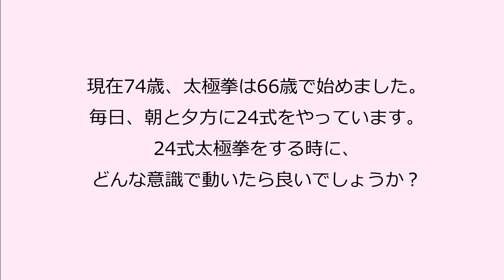【太極拳解説】太極拳の心のあり方とは？イライラうまく行かない？わかりやすく解説。初心者からベテランまで誰でも気軽にできる中村げんこうの太極拳、簡化24式太極拳・健康・瞑想・養生・陰陽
７月も宜しくお願いいたします。太極拳をじっくりしっかりやりたい方へおすすめです！なんと現在発売中の人気DVD動画がYouTubeでご視聴いただけます！そして新作もお楽しみいただけます！

【太極拳理論検定】
❗️スピード学習太極拳を【無料】でご視聴いただけます❗️
１時間３０分の動画を今すぐ無料で見る！

【最短で覚える簡化24式太極拳】

まず最初にこちらの動画をご覧になっていただくとより理解しやすいと思います。

※24式、剣、初級、基礎など、疑問に思うこと、知りたいこと。できるだけお答えしようと思っています。配信動画で解説していきますので、ぜひたくさんご質問ください！これからも皆様が見たい動画をつくりたいです。一緒につくっていけたら、もっともっと太極拳が楽しめると思っております。

太極拳はヨガや禅と同じように心のリラックス効果も高く、動く瞑想とも言われている太極拳を気軽に取り入れて心地良い毎日に！
初めての方からベテランまでどなたにもオススメ。癒しだけではなく、呼吸を整え、疲労回復・ストレス解消・アンチエイジング・更年期症状改善・鬱改善など、様々な健康効果を感じることができることでしょう。
剣術、槍術、太極拳の武術家。
総合42式 太極拳    国際大会 金メダル
総合42式 太極剣　国際大会 金メダル
槍術　国際大会　銀メダル
剣術　国際大会　銅メダル
1988年から2011年までに
合計で40個以上のメダルを獲得。
【今よりもっと太極拳が好きになる！】
【今よりもっと太極拳が面白くなる！】

このチャンネルは太極拳愛好家の皆様、始めたばかりの方、またこれから太極拳を始めたい方へ。
日常に太極拳を取り入れて【心地良い素敵な太極拳ライフ】をご一緒にできたら、という気持ちで配信しております。
内容は誰でも気軽に太極拳に触れることができるものや、覚え方、上達へのコツ、套路練習など。
ストレッチ、入門太極拳、初級太極拳、簡化２４式太極拳、総合42式太極拳、太極剣、八法五歩、動く瞑想、気功。
癒しの音楽と共に誰でも気軽に参加できる【おはよう太極拳】など。

私自身、毎回、どんな企画が良いかな、どんな内容だと観ていただけるかな？と考えるのも楽しく、ここまで続けてまいりました。おかげさまで配信動画も８００本を超え、応援してくださっている皆さまに感謝の気持ちでいっぱいです。
まだまだ伝えたいこと、共有したいことがつきませんのでこれからもどうぞ宜しくお願い致します。

コメント、ご意見ありがとうございます。全て読ませていただいております。
大変励みになり、続けていく意欲になります。

本日も穏やかな素敵な1日を！